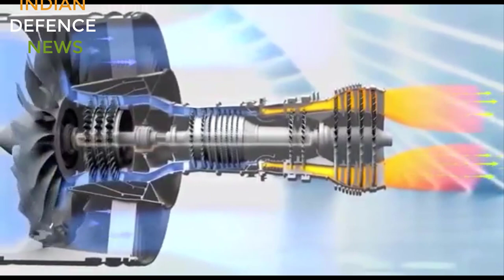NEW details of drdo-rolls royce jv 110kn engine: 6th gen tech engine, 72000 rifles for indian army